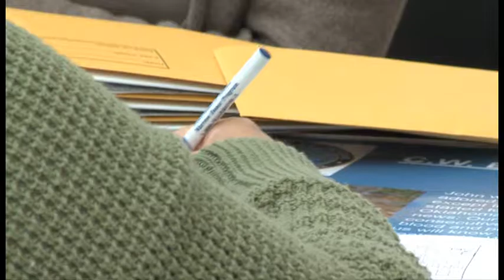Bone Marrow Donor Registry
Filling out a form and a little bit of saliva can go along way in this day and age.  The Bone Marrow Donor Registry came to Ramstein to prove that it can even potentially save someone's life.  Senior Airman Ellen McCarthy has the story.